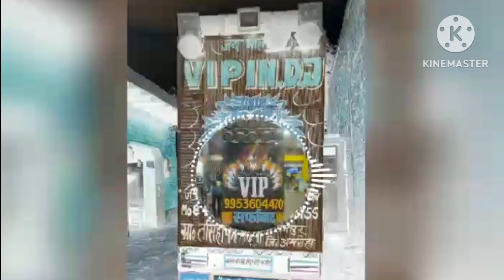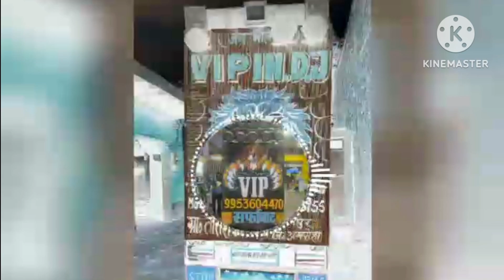Deewane yuhi Nahi Aagaye Hard mix || DJ Vipin remix MP3 song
masoom sharma dj song remix,
edm mix dj song ganesh,
edm mix dj song,
dunali masoom sharma remix,
mohsin khan new song,
stebin ben new song,
smriti kalra new song,
dunali mashoom sharma ||
vibrate punch mix 👊 ||
dj shivam kashyap,
mohsin khan songs,
stebin ben love song,
masoom sharma dj song,
stebin ben songs,
dunali_mashoom sharma djremix,

dj remix
,remix,
remix songs,
remix of popular songs 2024,
best remix tiktok songs 2024,
best remixes of popular songs,
popular songs,
remix 2024,
dj mix mashups & remixes of popular songs,
tech house remixes of popular songs 2024,
remix 2023,
music mix 2024 edm remixes of popular songs,
dj songs,
songs 2023,
songs 2024,